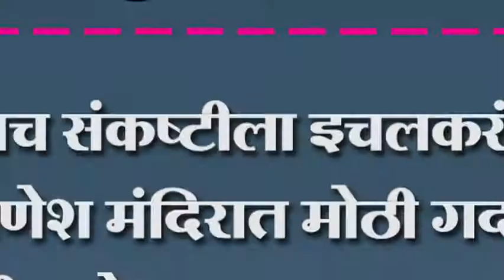पहिल्याच संकष्टीला इचलकरंजीच्या गणेश मंदिरात मोठी गर्दी श्री गणेशाचा जयजयकार